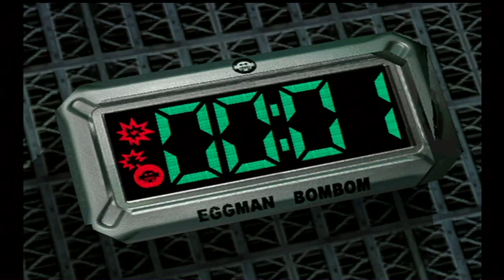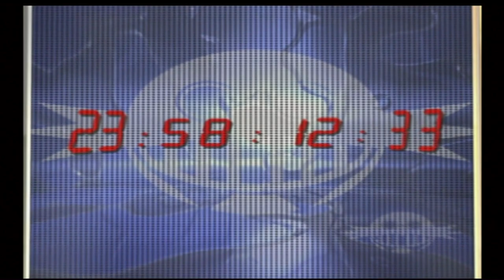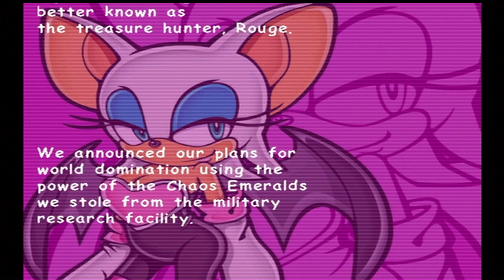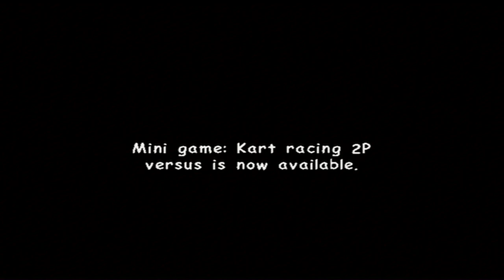Sonic Adventure 2: Battle - Episode 14 | Escape Prison Island And Chasing Fox Boy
Last time we did Weapons Bed with Dr.Eggman, face against Tails and Security Hall with Rouge, faced against flying dog. In this episode we are doing White Jungle with Shadow. face against Sonic and Route 280 with Rouge.